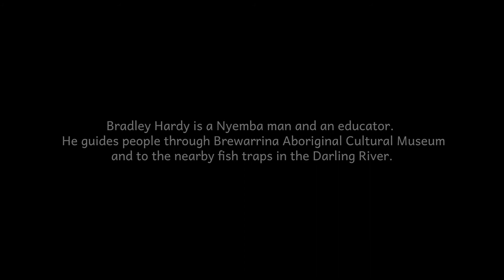Everything was here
Bradley Hardy is a Ngemba man and an Educator. He works at Brewarrina Aboriginal Cultural Museum, sharing knowledge of the ancient Aboriginal fish traps in the Darling River.